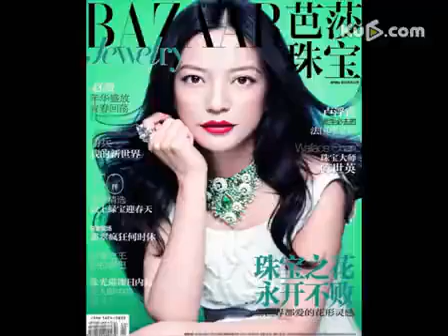赵薇珠光宝气深V熟女风登封面